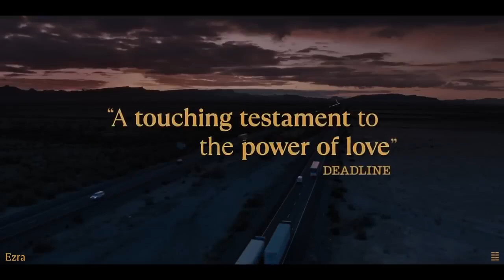EZRA | Official Trailer (2024) | Rose Byrne, Robert De Niro, Vera Farmiga | Latest Comedy Movie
Ezra (2024) is the new comedy movie starring Bobby Cannavale, Robert De Niro and Rose Byrne,Vera Farmiga.. Only In Theaters May 31

Max Bernal is a stand-up comedian living with his father while struggling to co-parent his autistic son Ezra with his ex-wife. When forced to confront difficult decisions about their son's future, Max and Ezra embark on a cross-country road trip that has a transcendent impact on both their lives.

EZRA follows Max Bernal (Bobby Cannavale), a stand-up comedian living with his father (Robert De Niro), while struggling to co-parent his autistic son Ezra (introducing William Fitzgerald) with his ex-wife (Rose Byrne).

 When forced to confront difficult decisions about their son’s future, Max and Ezra embark on a cross-country road trip that has a transcendent impact on both their lives.

 Directed by Tony Goldwyn, who also appears in the film alongside additional cast members Vera Farmiga, Rainn Wilson and Whoopi Goldberg, EZRA is an endearing and often funny exploration of a family determined to find their way through life’s complexities with humor, compassion, and heart.